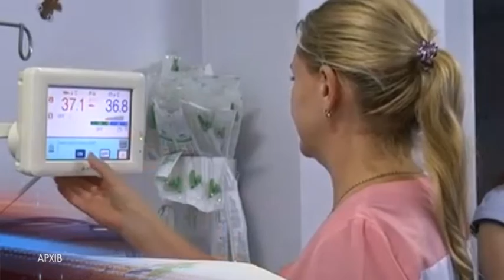Кожні четверті пологи в перші дня нового року в Дніпрі були складними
З початку 2019 року в Дніпропетровській області на світ з'явилось 442 дитини. Акушерам святкові дні запам'ятаються насамперед значною кількістю складних випадків — таким називають кожен четвертий. Тричі пологи приймали лікарі швидкої допомоги, двічі довелося застосувати санітарну авіацію, і загалом, чимало випадків, коли породіллі несвоєчасно зверталися по допомогу.